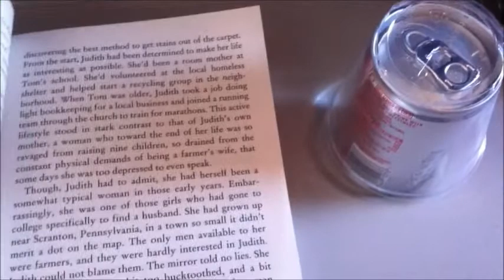America Vlog #1 - 'Bad Blood', Gatwick & Florida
Finally! I've decided to upload them! Expect a couple a day (If I remember)

Song used; Things We Lost In The Fire (Abbey Road Sessions) by Bastille

LINKS:

Pintrest: lorelaijonas
Kik: lorelaijonas